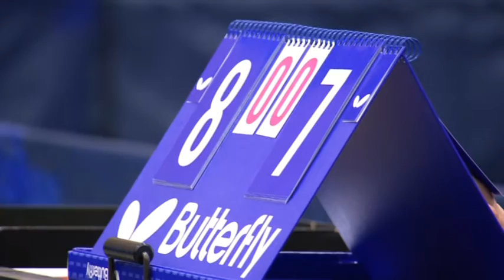Янтарная ракетка 2014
Янтарная ракетка 2014, видеосюжет студии Высший класс.